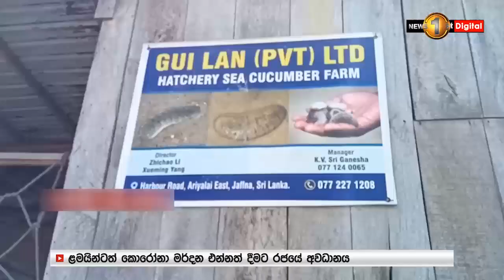නිසි අවසරයක් නොමැතිව තවමත් ක්‍රියාත්මක කිලිනොච්චියේ මුහුදු කුඩෑල්ලන් ගොවිපොළ